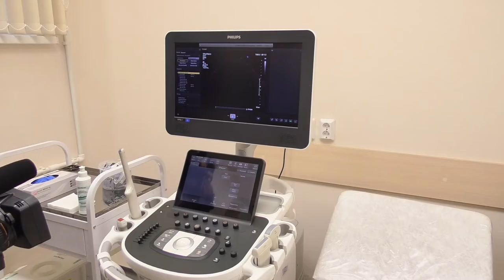Для тела и души. Где поправить здоровье ульяновским труженикам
В медицинском центре профпатологии отремонтировали регистратуру и входную группу, холл второго этажа, кабинеты УЗИ и ЛФК, лаборатории, столовую. Установили лифт с учетом доступности маломобильных граждан. Закупили новое оборудование – маммограф, цифровой рентген-аппарат, аппарат УЗИ.